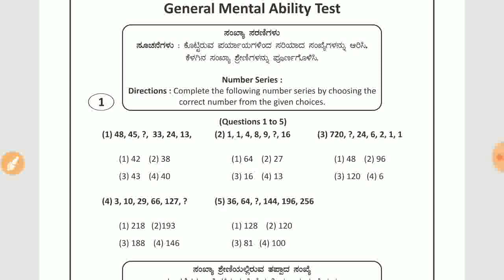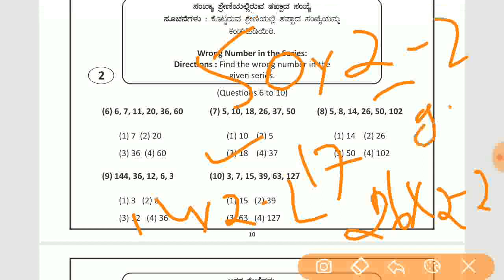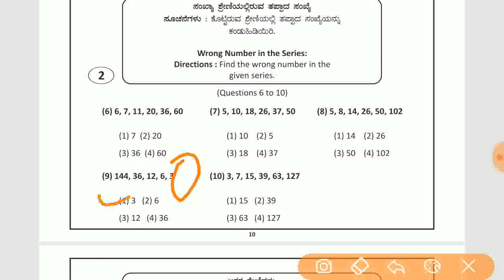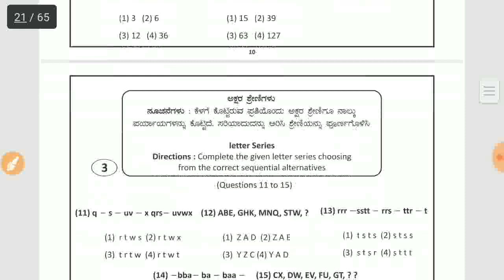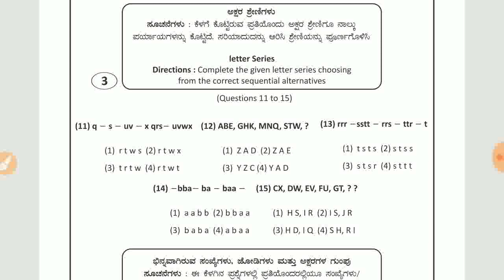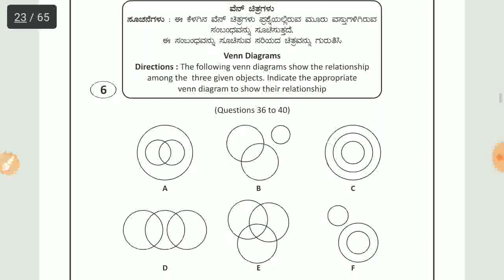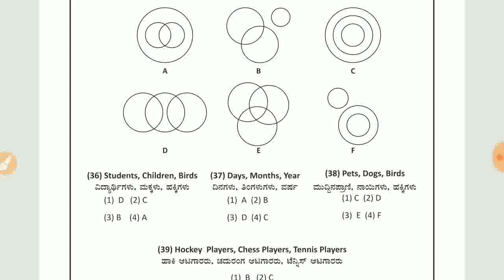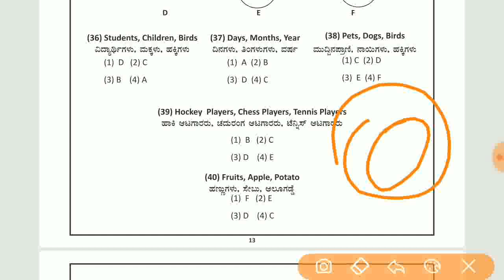ಮೆಂಟಲ್ ಎಬಿಲಿಟಿ/ MENTAL ABILITY FOR KPSC,FDA,PSI,PDO EXAMS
Hi

About this Video - mental ability questions and answer for all compitative exams,like FDA, sda,psi3,pdo,kas.. explained both in English and kannada.